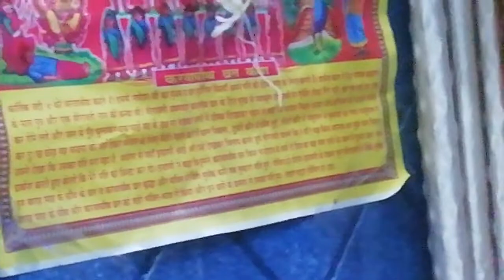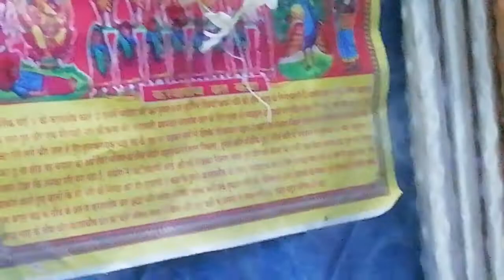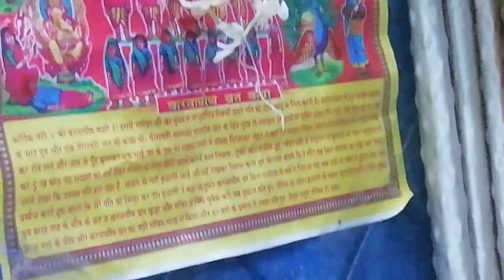karwa chauth 2022